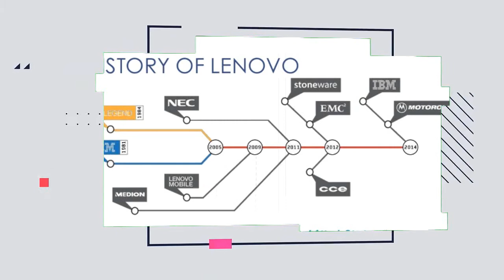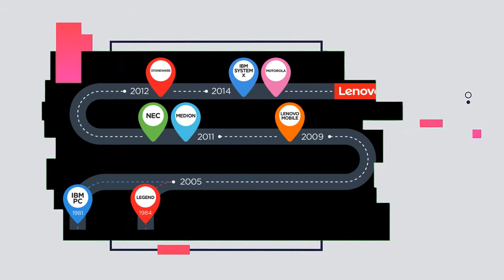Lenovo company success story | World's biggest computer manufacturing company | Liu Chuanzhi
Title: Lenovo company success story | World's biggest computer manufacturing company | Liu Chuanzhi